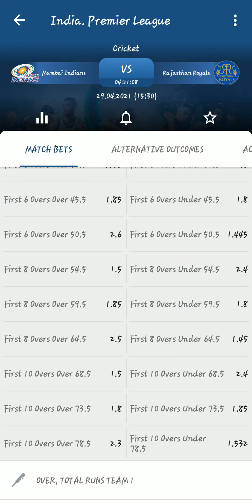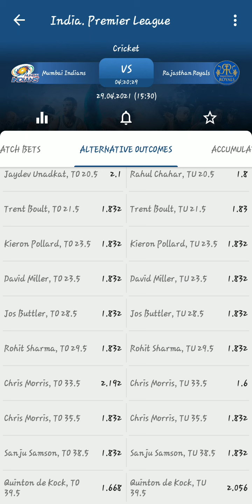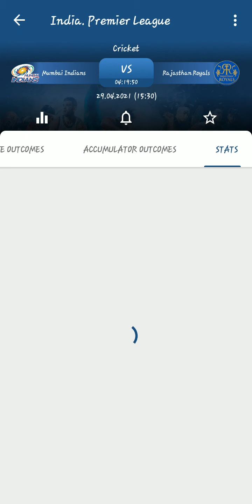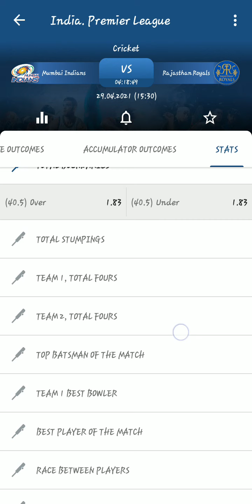FIXED MATCH REPORT OF MI VS RR IN IPL ||DREAM11 PREDICTION|| 1xbet pe betting kaise kre||TODAY IPL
NO RISK FREE BET IN IPL TODAY

Instagram I'd - krazy allrounder

follow kr dena

live tips bhi instagram pe hi aayegi match ke bich
mein